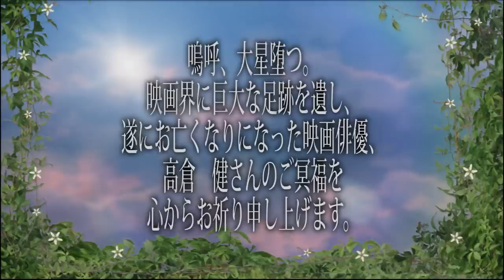築地銀だこの「ねぎマヨ明太」 Takoyaki with Mayonnaise and Mentaiko source.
たこ焼きの築地銀だこで「ねぎマヨ明太」（８個６２０円税込）を食べました。

The takoyaki is a kind of the powder thing dish of the birth in Japan. It is the Osaka origin that I put an octopus in wheat flour dough and baked in a sphere approximately 3-5cm in diameter and a done dish.